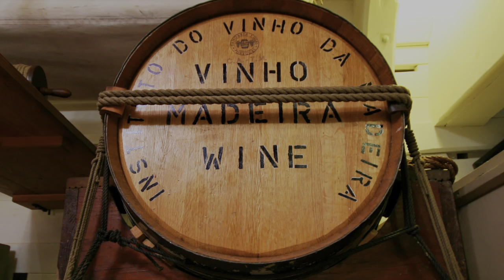The Top Places To Travel In 2022 | LIOS Podcast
Wondering where you should travel in 2022? Editor-at-Large Kat Kalashian breaks down the best places you should definitely visit in 2022.

Here are the best places to travel in 2022:
00:00 Introduction
0:58 Turks And Caicos
3:23 Azores And Madeira, Portugal
6:50 Kotor, Montenegro
9:37 Ceará, Brazil
12:26 Malta
15:48 Salta, Argentina
18:18 Caño Cristales, Colombia